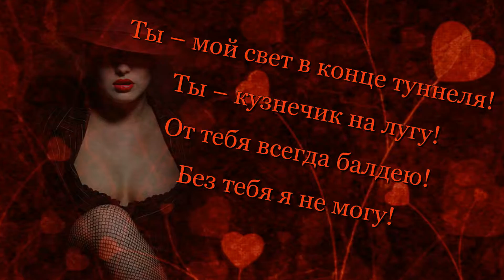Наталья Сельская С ДНЁМ РОЖДЕНИЯ, МОЙ МУЖЧИНА МУЗЫКАЛЬНАЯ ПОЧТА СЮРПРИЗ